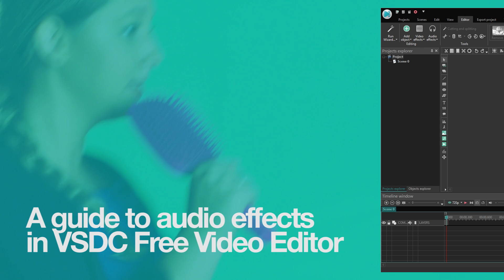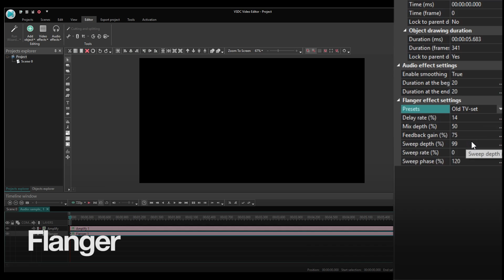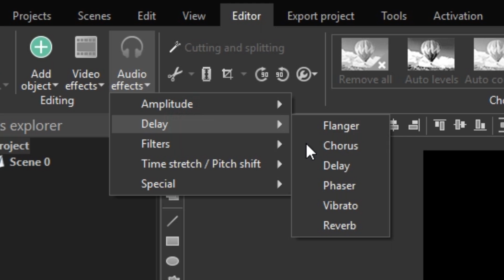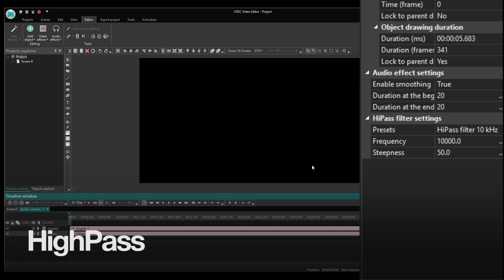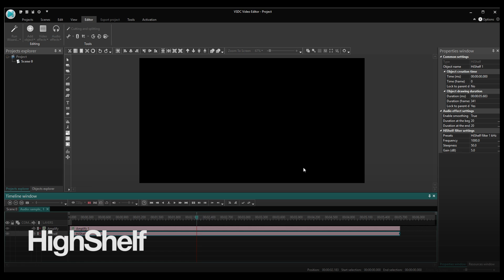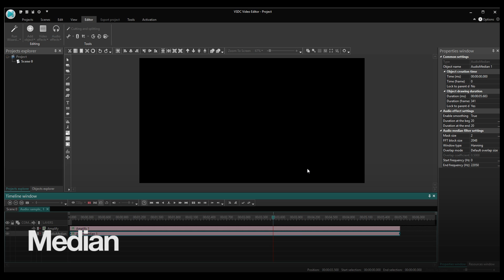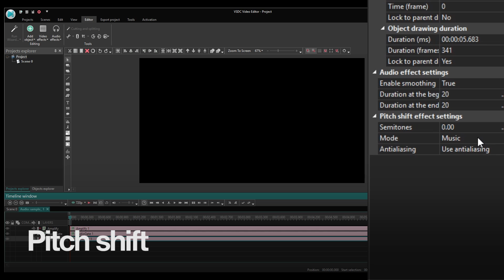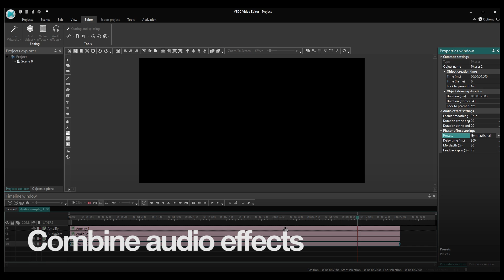How to Apply Audio Effects in VSDC Free Video Editor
Video editing often goes along with sound enhancement. With VSDC you can make your film sound in a new way thanks to audio filters and special effects. You can even make your voice sound the way no one will recognize you!